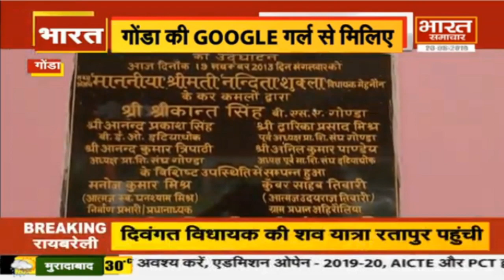Bharat Samachar पर गोंडा की Google गर्ल - छोटी उम्र, बड़ा कमाल